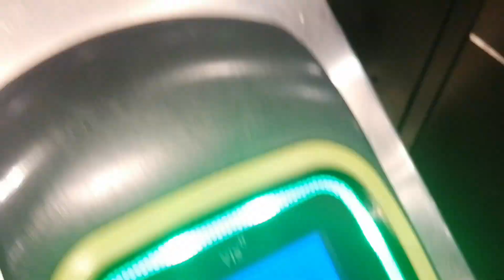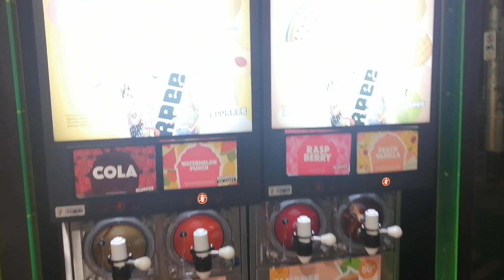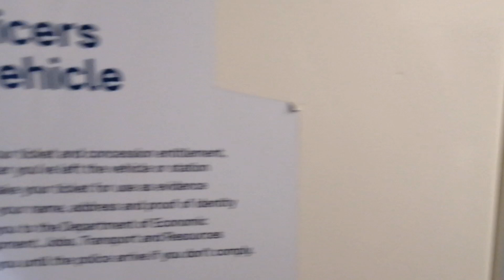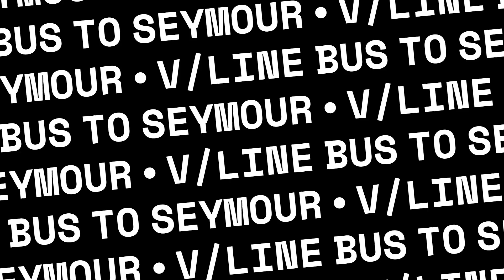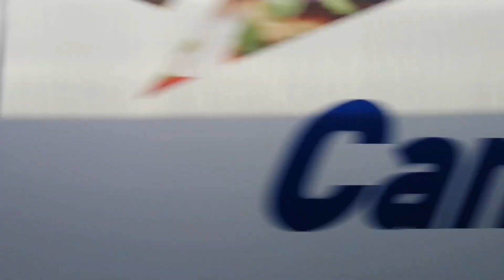Melbourne to Shepparton and back in one day with the V/line for under $10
Our quick trip from Southern Cross Station straight to Shepparton with a few stops on the way. On our way back we took a bus from Shepparton to Seymour and then the V/Line from Seymour to Melbourne.